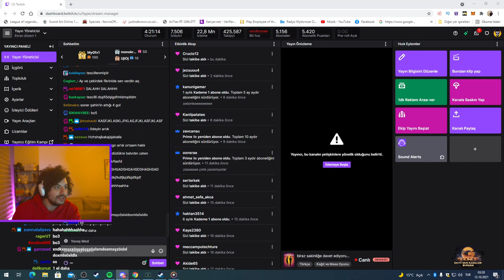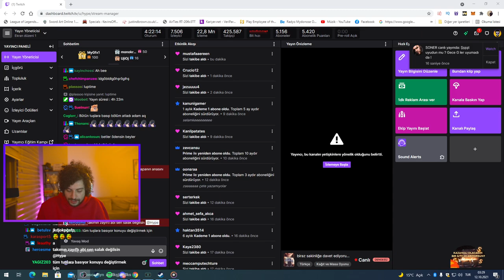HYPE | EKİP İLE GERİ ZEKALI OLMA İDDİALI CODENAMES OYNUYOR!